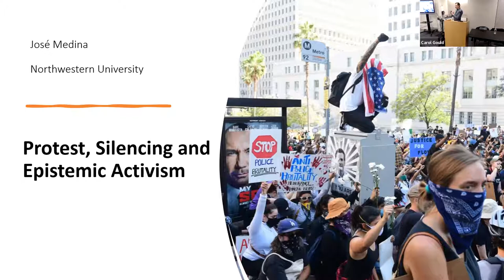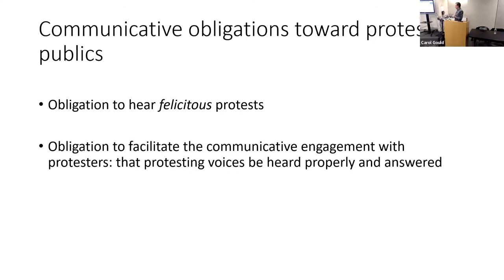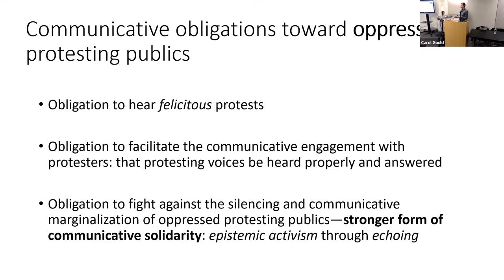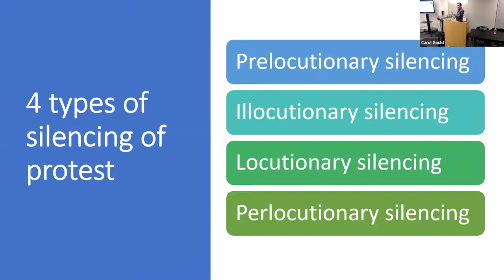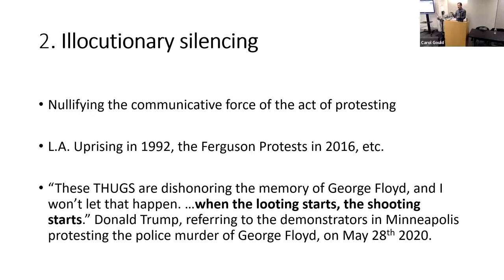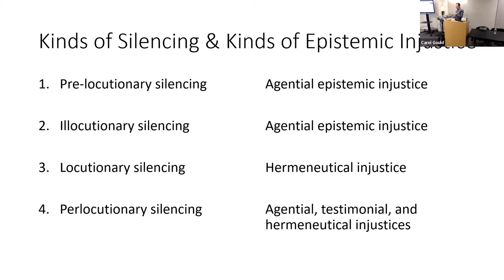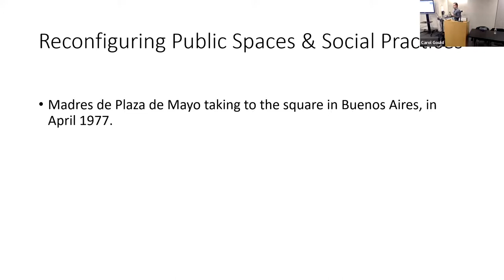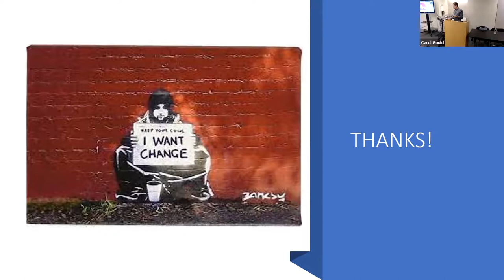Jose Medina, "Protest, Silencing, and Epistemic Activism" at CGEP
Professor Jose Medina presents the Marx Wartofsky Lecture at the Center for Global Ethics & Politics and the Philosophy Colloquium at the Graduate Center of the City University of New York.